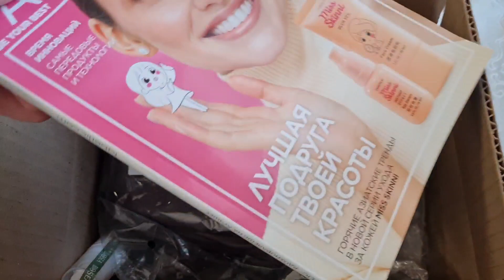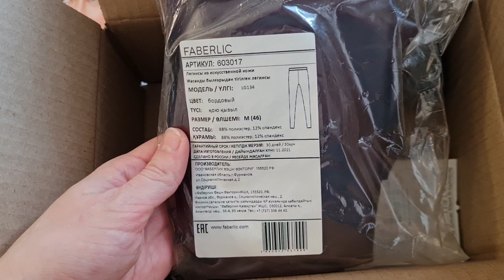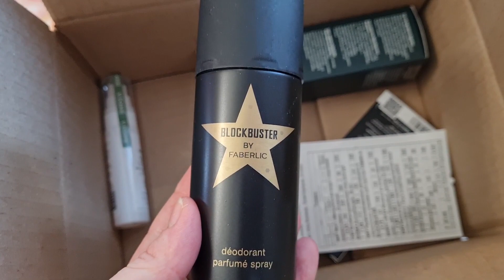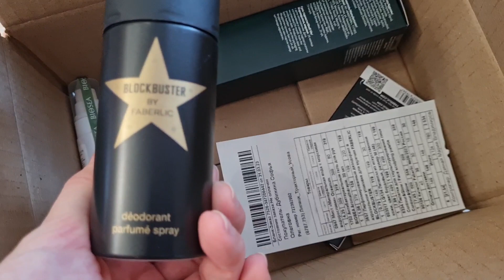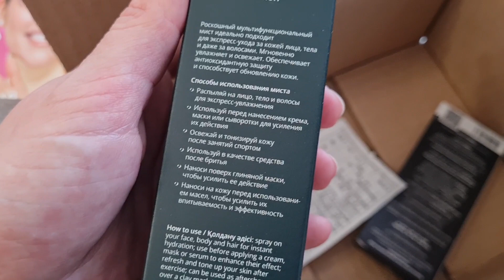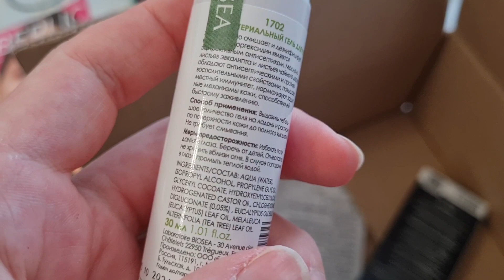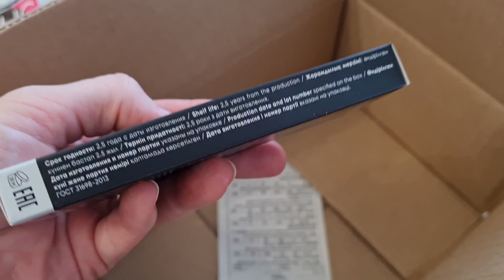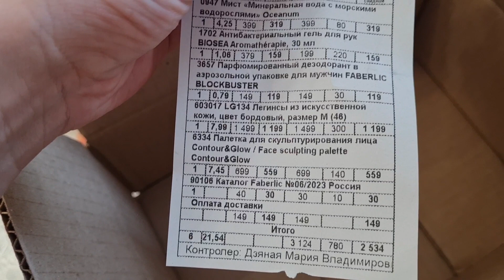Обзор заказа от Фаберлик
Смотрим заказ по текущему каталогу

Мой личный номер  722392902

Регистрация новых консультантов ( для того что бы получать скидки и подарки на продукцию) по ссылке